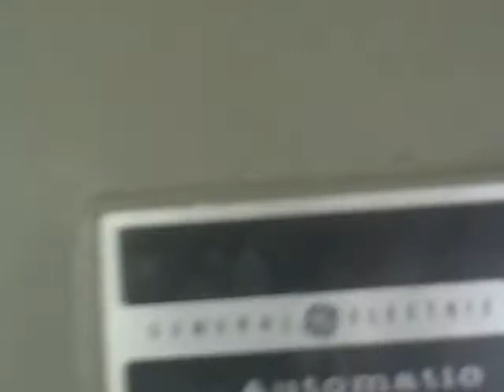Cleaning Out Storage